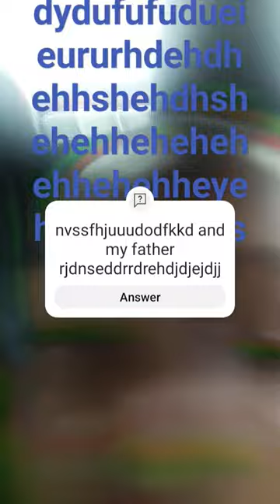January 25, 2024